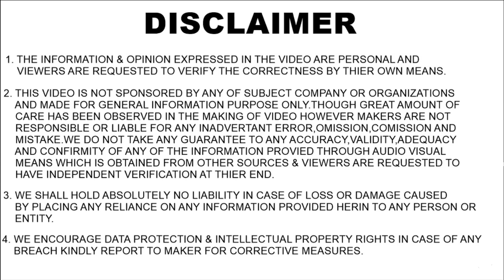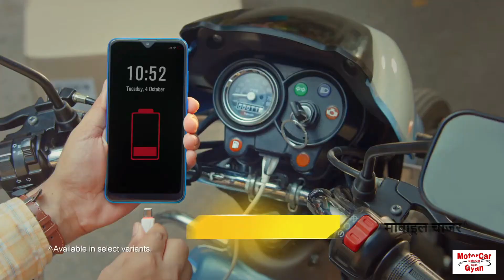TVS Electric Moped Will Come With 2 Names ! TVS Electric Moped को मिलेंगे ये 2 नए नाम !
TVS has trademarked 2 new names for its upcoming Electric Moped. TVS XL EV, TVS E XL Launch Date, Price, Battery Pack, Range, Top Speed, Variants, Colour Options, Dimensions, Charging Time, Ground Clearance, Seat Height. Rivals, Load Carrying Capacity, Electric Moped, and much more about this Electric CHOTU in the video.

Auto News, Auto News India, Auto News Hindi, Bike News India, Bike News Hindi, MotorCar Gyan,